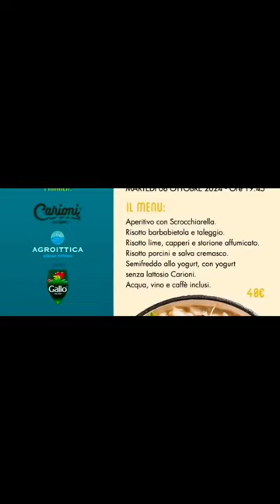RISI & SORRISI CENA DI BENEFICENZA 8 OTTOBRE 2024 ORE 19.45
Martedì 8 ottobre? ore 19.45? Cena di Beneficenza?
grazie a Riso Gallo  Carioni Food & Health  Lo Storione Bianco di Calvisano-AgroitticaLombarda